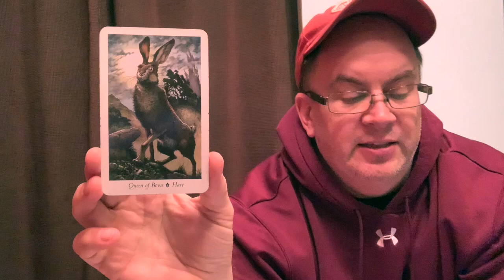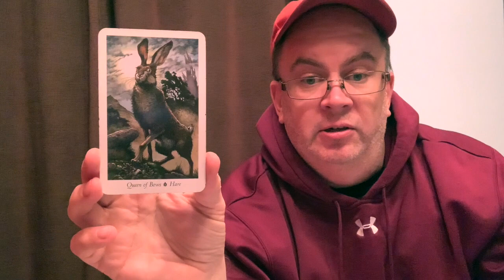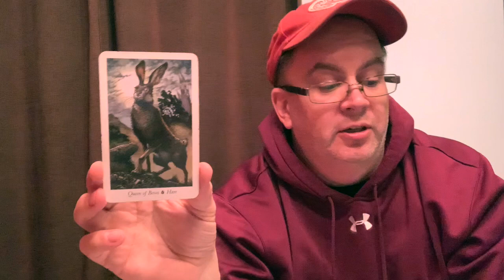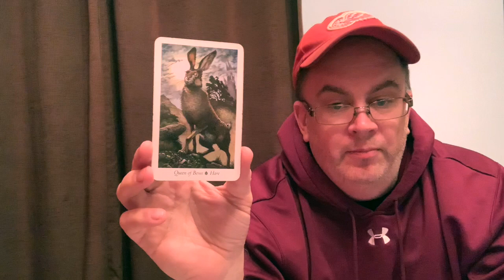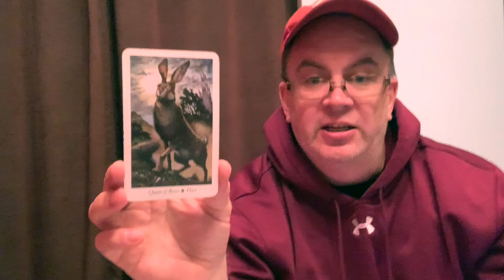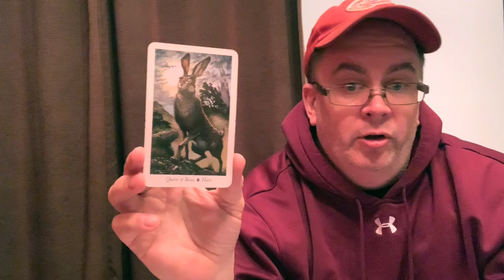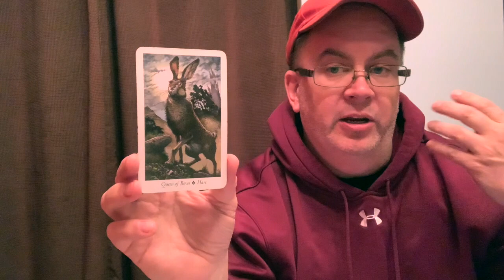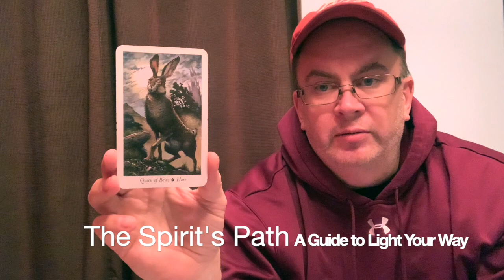The Spirit's Path Tarot Card of the Day Queen of Bows Hare